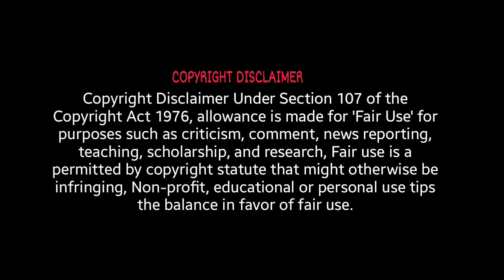Apple iPhone 16 Uruttu ? 😂 | Ramstk Family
Stalk us on Instagram:
MISTI